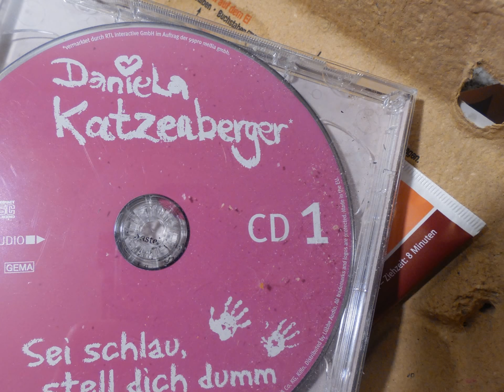Alice im Wunderland | Stummfilm (1915)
Liebe Kinder, Eltern und Großéltern,

aus dem Osten in den Westen, Norden oder Süden auszuwandern lohnt sich - oder manchmal auch nicht. In der Summe aller Vor- und Nachteile. Kein einziger Ort der Welt bietet nur Vorteile - das Schlaraffenland existiert noch immer. Aber nur in der Märchenwelt. Im neuen Landkreis Gotha Arnstadt Ilmenau ist alles real vorhanden. In Hülle und Fülle. Es gibt viel zu entdecken - und noch mehr zu tun.

Sorry, liebe ÖPNV-Kund*innen, wir haben im Bereich Smart ÖPNV im Landkreis Gotha Arnstadt Ilmenau in den letzten 40 Jahren den Anschluß an das Weltniveau verloren - anders als die ÖPNV-Kund*innen in Prag

Ergo macht es Sinn, in den nächsten 25 Jahren diesen Mangel abzustellen - sofern der Landkreis Gotha Arnstadt Ilmenau im Premium-Segment der EU-Smart-ÖPNV-Regionen wahrgenommen werden möchte.

Beicht- wie auch Glockenstühle sind handwerklich-technische Meisterleistungen und keine CAD-Designer-Wegwerf-Produkte wie die Benzin-/Diesel-/Elektro-/Hybrid-Autos von volkswagen.de etc. pp.

Wir predigen nicht Tofu als die neue Religion, wir trinken Wasser, Bier und Wein. Vom Fass. Oder aus der Flasche. Seit unserer Geburt. Trinken wir. Milch. Und reden wir. Käse. Und Quatsch. Mit Soße. Vanillesoße. Logischerweise. Daher rührt das Geheimrezept des Erfolges. Von den Spurenelementen in der Vita Cola

Vor 40 Jahren träumten wir Alten von Heute, also die Jungen und DDR´ler*innen von gestern, von Buda und Pest. Also Budapest. Heute genügen uns Gotha und Erfurt. Als Europastadt Gotha-Erfurt. Für den Rest. Unserer Tage.

Vereinigte Ingenieurbüros für Bauwesen, Smart Engineering, Social & Facility Management